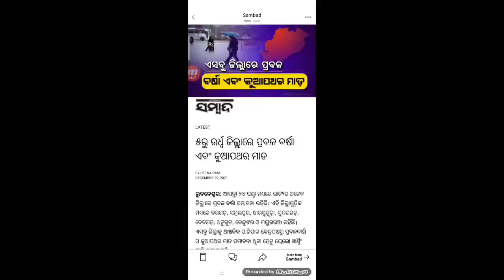୫ରୁ ଉର୍ଦ୍ଧ୍ବ ଜିଲ୍ଲାରେ ହେବ ବଜ୍ରପାତ ସହ କୁଆପଥର ବର୍ଷା by sl tv odia